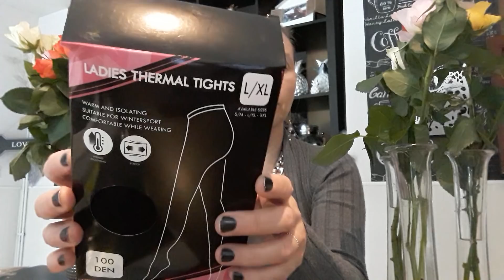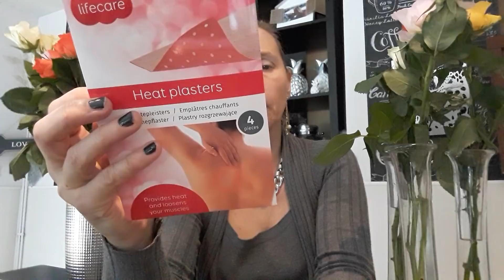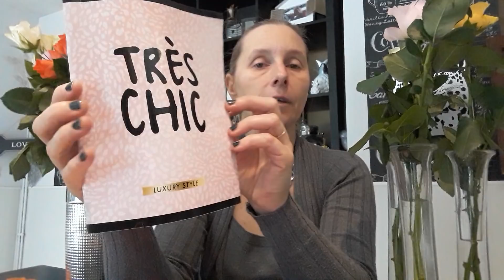Petit noz et action et colis enfinnnnn😄😄😄😄